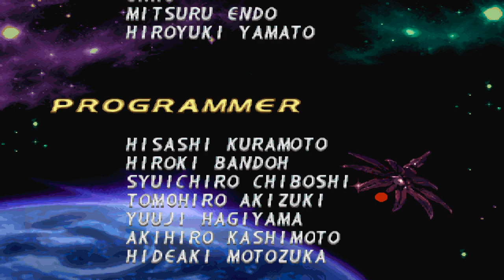MEGAMAN X4 (X) #6 EpsilonGamex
Mega man X4 - Megaman X Legacy Collection

EpsilonGames
o EpsilonGamez XD como lo escribas